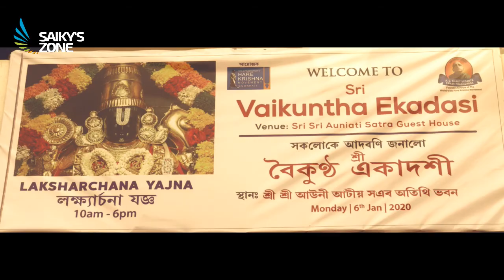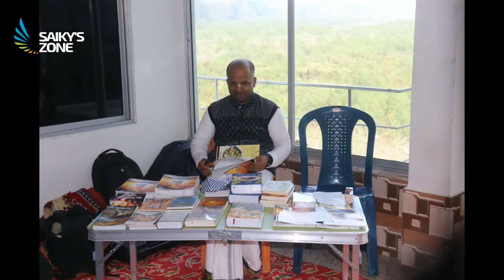Vaikuntha Ekadashi by Hare Krishna Movement, Guwahati on 6th Jan, 2020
Hare Krishna! On this day, 6th January, 2020, Hare Krishna Movement, Guwahati celebrated Vaikuntha Ekadashi in North Guwahati.